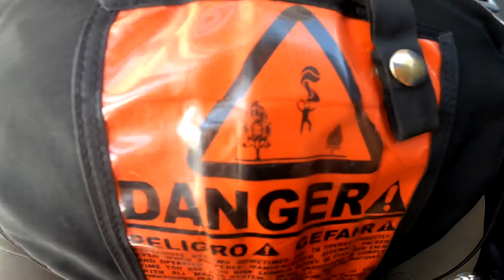Josh Butler Skydiving experience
Costal California skydiving, went as a bucket list and definitely recommend